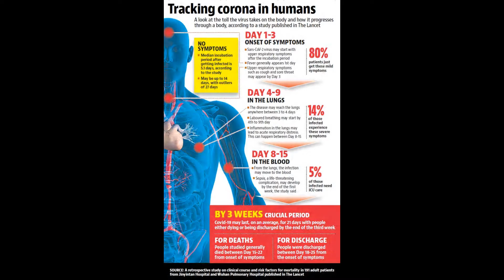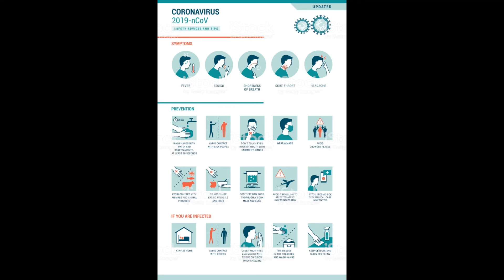coronavirus symptoms and new Update informations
coronavirus symptoms and new update information